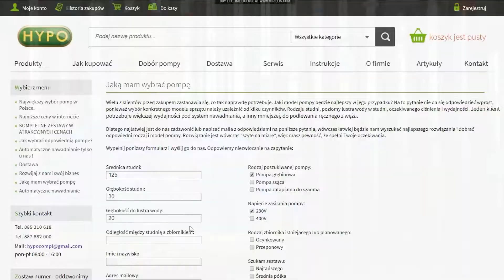Pompa 3B33 400V Omnigena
Pompa głębinowa 3 calowa 3B-33 z silnikiem trójfazowym (400V) dostępna najtaniej w sklepie HYPO.

HYPO - wszystko o pompach
ul. Narutowicza 27
05-800 Pruszków